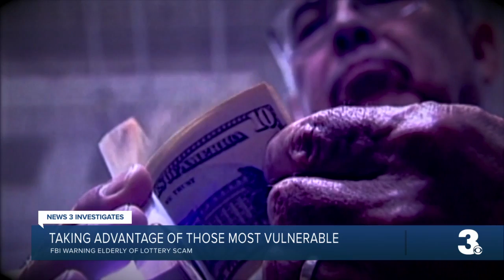Taking advantage of those most vulnerable: FBI warning the elderly of lottery scam